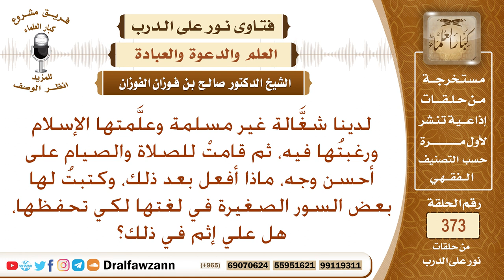لدينا شغالة رغبتها بالإسلام فأسلمت ثم كتبت لها بعض السور الصغيرة في لغتها لكي تحفظها، هل في ذلك حرج؟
نص السؤال: لدينا شغَّالة غير مسلمة وعلَّمتها الإسلام ورغبتُها فيه، ثم قامتْ للصلاة والصيام على أحسن وجه، ماذا أفعل بعد ذلك، وكتبتُ لها بعض السور الصغيرة في لغتها لكي تحفظها، هل علي إثم في ذلك؟
السيرة الذاتية :
للاشتراك في قناة الشيخ صالح الفوزان

رئيس الفريق
لمشروع كبار العلماء